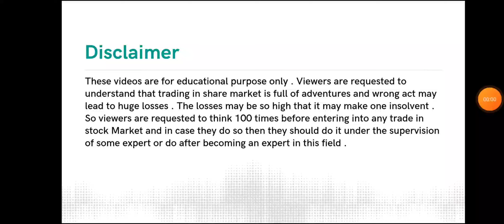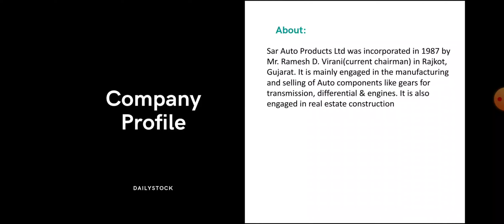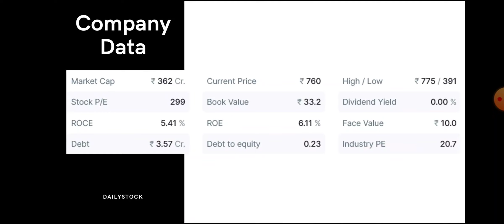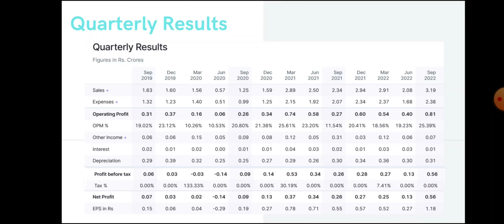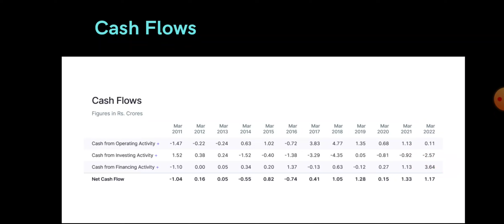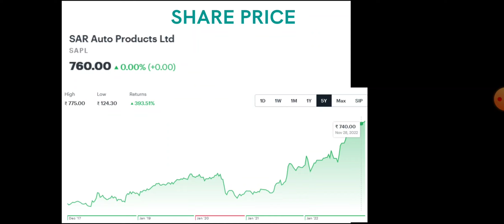Sar Auto Products Share Analysis • Sar Auto Products Breaking News • Dailystock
Source: Tickertape.com
Moneycontrol.com